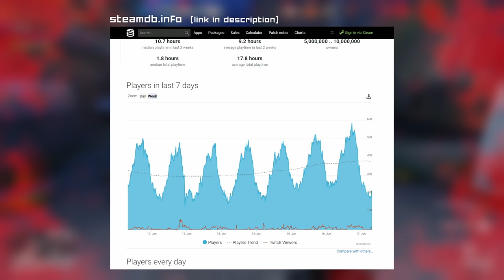Dirty Bomb: 8 Months Later...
BIFF my BLISH I got a hankerin for somethin only Dirty Bomb can deliver. Yes after 8 Months since the bad news, I wanted to know how DB was looking, what the playerbase was like and what some time away had made me think about Dirty Bomb. So let’s talk server populations, a bit about Exedore’s interview and on-the-whole whether Dirty Bomb is even a game you can reliably play TODAY.